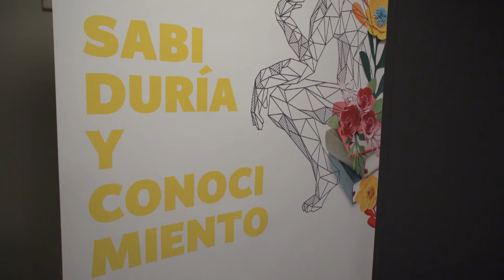Resumen segunda jornada del Congreso Sabiduría y Conocimiento. Cadena SER. Córdoba. (19/09/2020)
Congreso Sabiduría y Conocimiento, Córdoba. Segunda Jornada. 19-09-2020